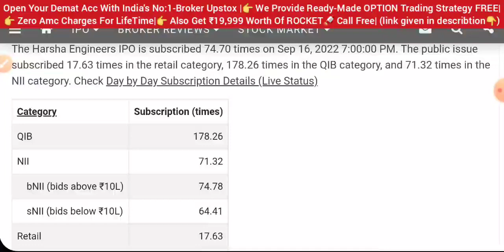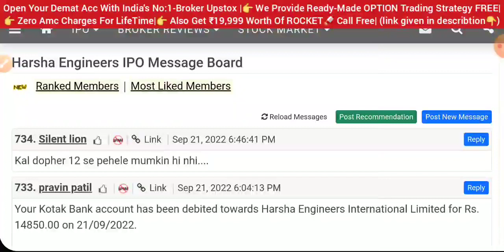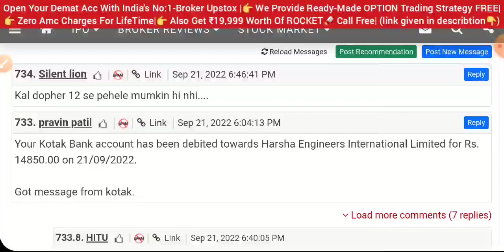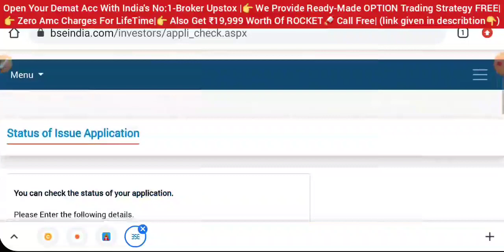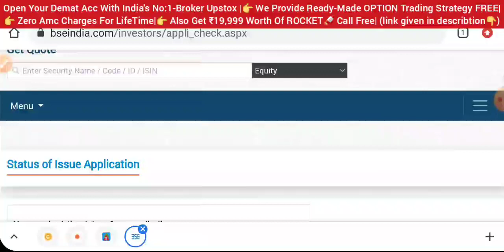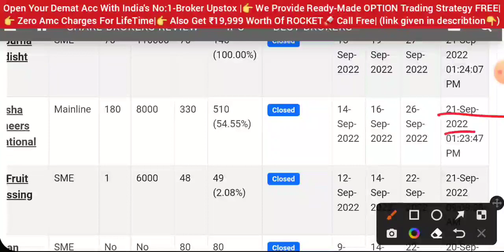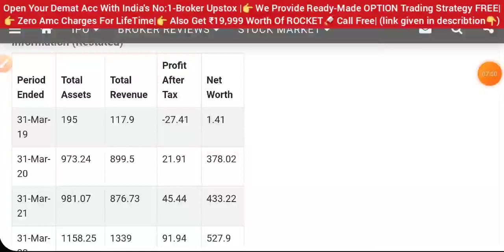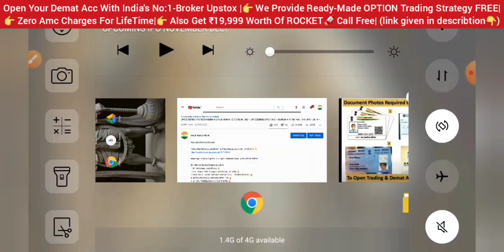HARSHA ENGINEERS IPO 🔥 HOW TO CHECK IPO ALLOTMENT STATUS • SHARE MARKET NEWS • STOCK MARKET INDIA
Harsha Engineering ipo
Harsha Engineers ipo GMP
tamilnad mercantile ipo
tamilnad mercantile Bank ipo
tamilnad mercantile Bank ipo review
dreamfolks IPO
dreamfolks IPO review
dreamfolks IPO gmp
upcoming IPO
new IPO
lic IPO
share market
stock market